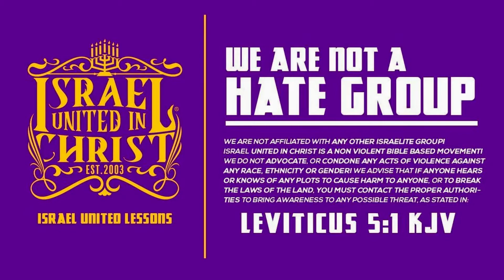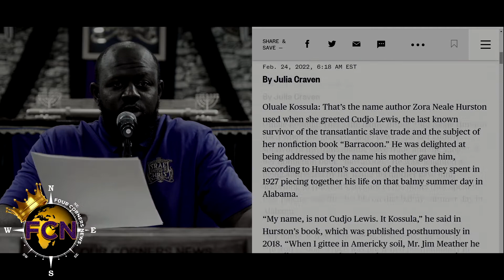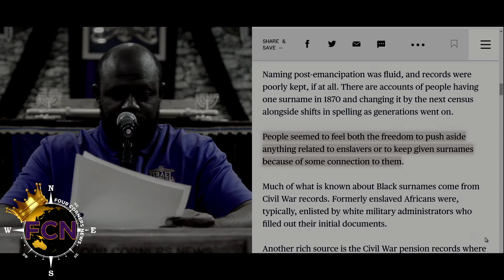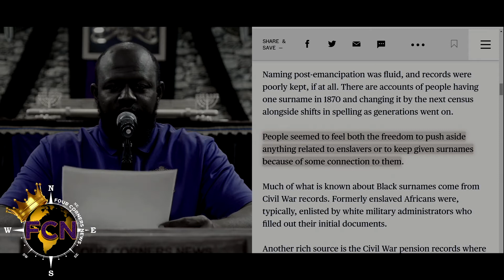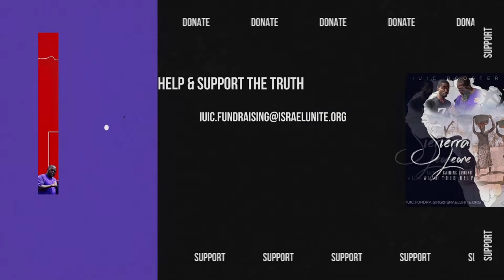FCN Quick News || YOUR LAST NAME MEAN SOMETHING